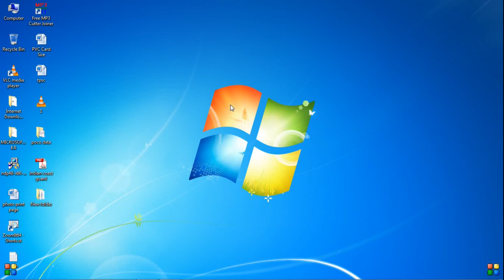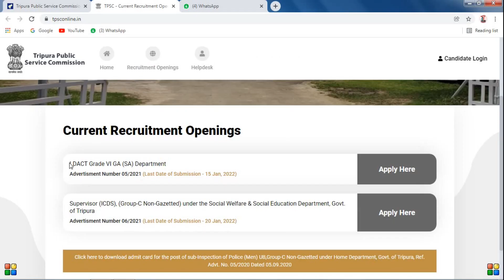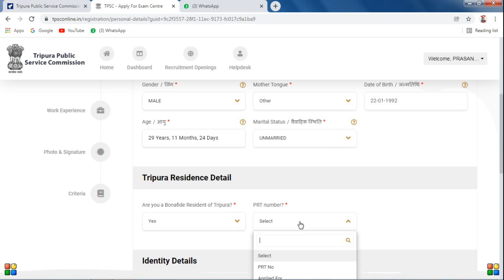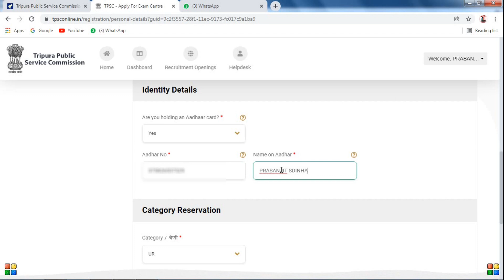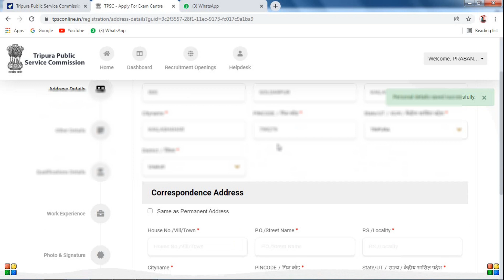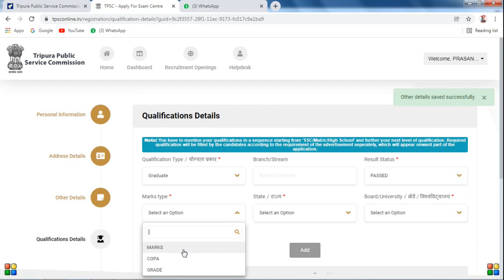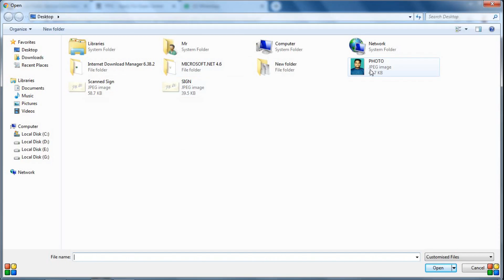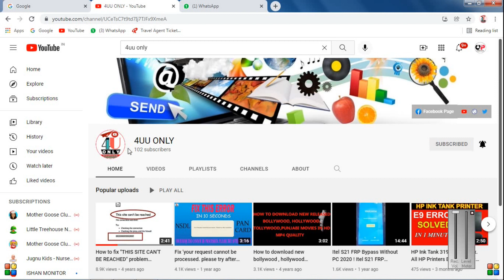TPSC LD Assistant Online Fillup 2021-22 || TPSC LDC Form fillup || Sarkari Naukri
Hello Friends, Is video me mai aaplogoko TPSC LD Assistant ka Online apply karna sikhaunngi. is video ko pura dekhna.

tpscldapreviousyearquestionpaper
tpsc2021
tpscldc2021
trsccombined
tripuragovernmentjob
tripuranewjob
jrbtcutoffmarks
tpsc
tpsc_study_materials
tpscjobs
tpsc_tripura_gk
jrbt
jrbtldc
jrbtldcresult
jrbtnewupdate
jrbtupdate
tripuranews
Tripurakhabar
TCS
newrecruitment2021
newrecruitment2021tripura
jrbt_result
trbt
trbtresult
trbttet
Tripuratet

7) How to fix App not installed error in android 2020. App not installed error kaise fix kare

9) Itel S21 Hard Reset !! Itel S21 Screen Lock Remove Without PC !! Any Itel Phone Lock Remove

10) Create Email Account in 2 Minutes ! 2020 ! Email Account Kaise Banate Hai !